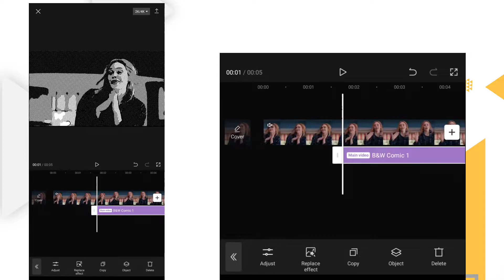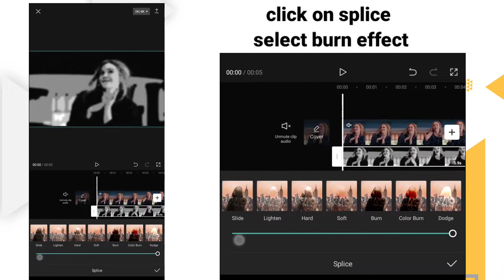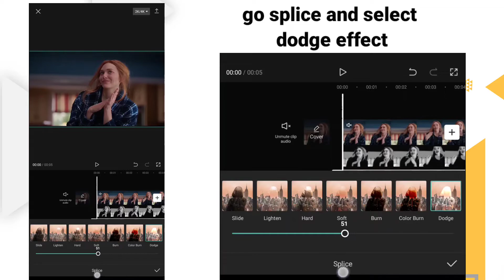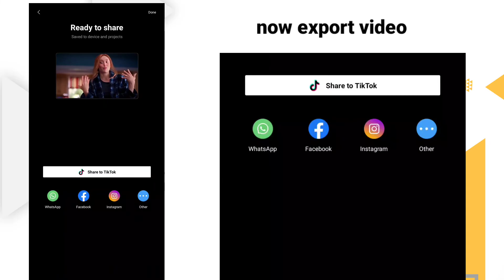4k edit tutorial in capcut || 4k ultra hd tutorial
CAPCUT : i will make proper video. 🙋‍♂️
how to download capcut and run smoothly with vpn
link update soon.

want to download capcut go google and search capcut xapk then click first link and do some process there and u will get download link of capcut...✨

Software: capcut

Me on Instagram or Just Comment and I'll remove it within 24 hours

alight motion preset codes alight motion tutorials Alight motion shakes
tutorial preset Alight motion transitions tutorial alight motion free alight
motion mod Alight motion edits amv alight motion preset alight motion
amv preset base amv presets anime bts preset base alight motion amv
motion shakes tutorial Alight motion shakes preset Alight motion
transitions tutorial Alight motion transitions preset Alight motion text
animation alight motion BTS edits Alight motion ae Alight motion edits
editing packs editing clips Overlays for edits bts presets crack alight
motion ff BTS ff amv alight motion preset alight motion amv preset
bases amv presets alight motion amv preset base alight motion presets
anime alight motion presets bts preset base alight motion amv preset
alight motion preset base preset alight motion amv alight motion bts
alight motion presets base alight motion preset amv anime amv anime
alight motion anime preset alight motion presets badass soft alight
motion alight motion amv presets alight motion transitions pack Alight
motion colorings preset alight motion presets alight motion preset
giveaway tutorial amv daddy style amv daddy preset amv soft Daddy
amv raw Alight Motion edit anime edit free preset Edgy Style typography
style margin jedag jedug preset smooth AMV smooth Daddy Style
smooth shake raw amv am edit Alight Motion CC RSMB preset xml
Alight gang move cam 3D tutorial alight motion smooth preset smooth
graph free preset alight motion cube fix bug alight motion smooth edit
smooth slide tutorial smooth fake zoom transition alight motion how to
fix bug on alight motion make smooth edit make smooth transition
alight motion preset alight motion coloring alight motion preset base
alight motion anime preset alight motion basics alight motion
background alight motion Border alight motion beginners alight motion
codes alight motion cc pack alight motion project file alight motion
shake alight motion transitions pack download alight motion preset
smooth transition on alight motion badass anime edit amv sad anime
sad edit sad amv anime edits capcut edit Kinemaster editor